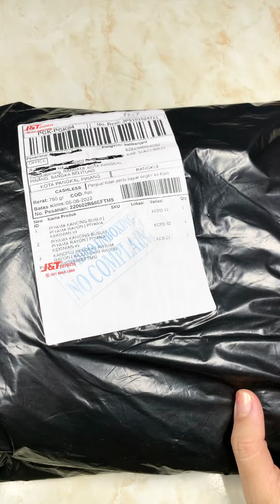Rekomendasi Piyama Menyusui yang Nyaman di Pakai